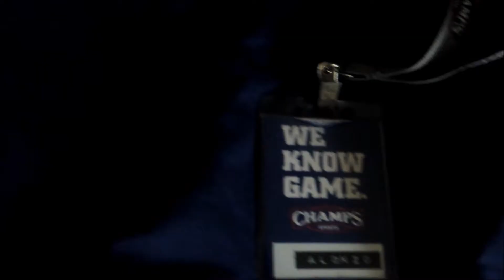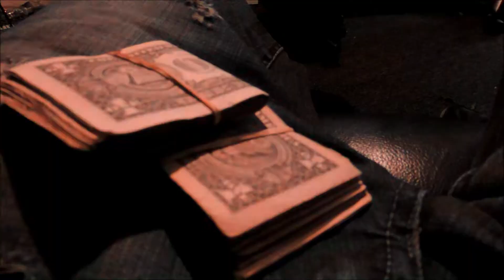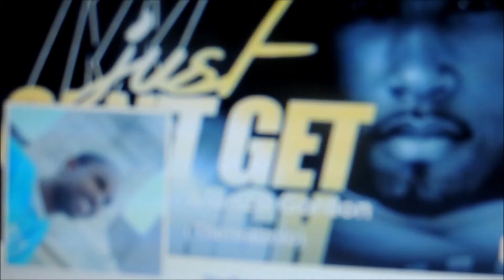Zolo - ":The Perfect Package:" Series (Episode 2)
The 2nd episode of the extreme motivational series leading up to the release of Zolo's highly anticipated album!